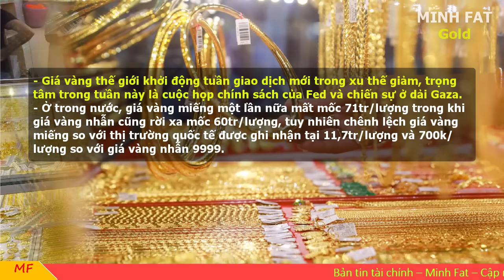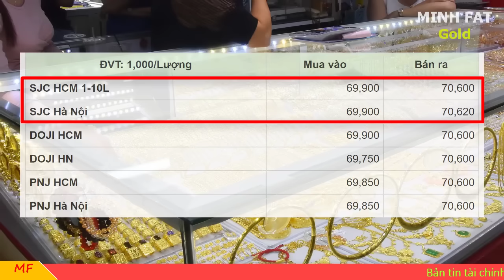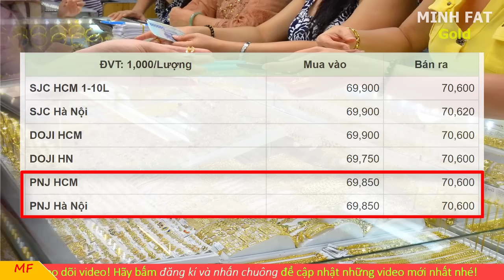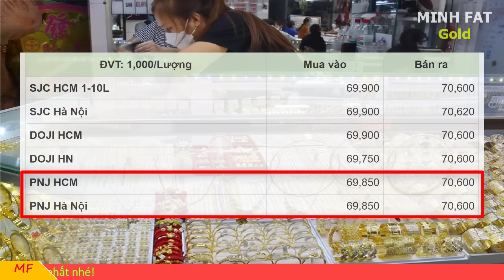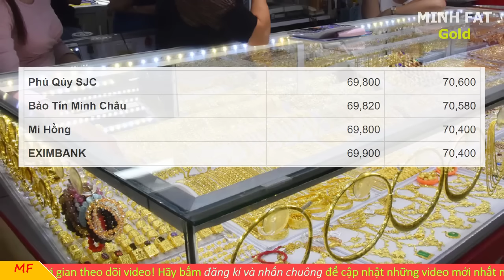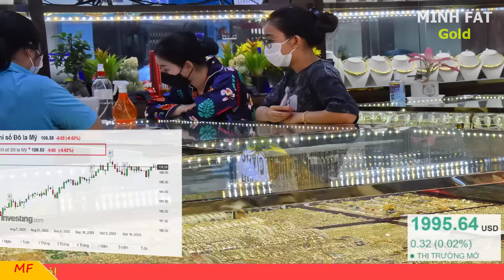Giá vàng hôm nay ngày 31/10/2023 - giá vàng 9999, vàng sjc, vàng nhẫn 9999,...